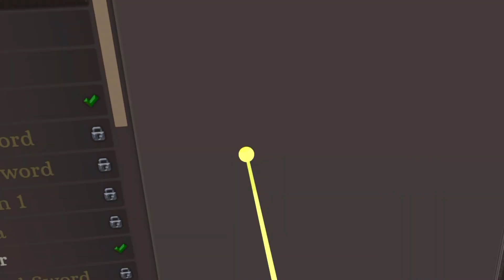SWORDSMAN. Boss battle and slashing vikings! PART 2. META QUEST 3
Had great fun fighting Baltok the Disgraced. Also Vikings were fun. My rapier and katana combo seem to be serving me very well, perhaps a little too well.
If I had one critique it would be that the brightness and colour seems a bit murky, I actually enhanced it a bit for this vid. Also I think I will probably finish them main set of challenges pretty quickly at this rate but there is a sandbox arena mode which should be fun. This game also gave me a good cardio workout.